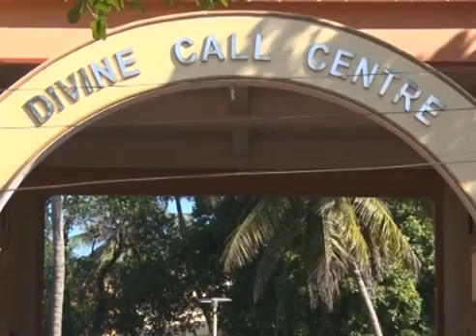Word of God By Rev. Fr. Francline Machado SVD at Divine Call Centre Mulki